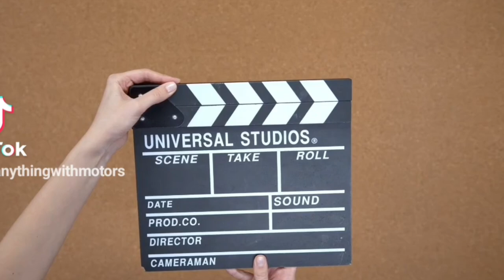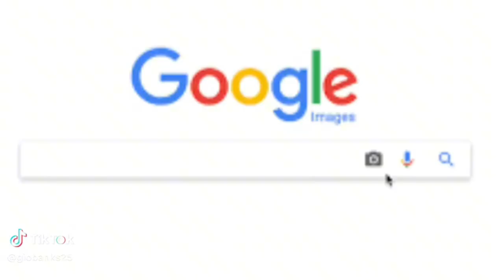YSL Woody VS His Sister Boyfriend Ready To Crash Out!!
WOODY has a hit msss going on with his siter date and it gets heated and he stand on business for his sister and her protection its funny like his 20V1 but a bit different.

Ticktok.com/TheAnythingPodcast
Facebook.com/G-Banks
Facebook.com/AnythingWithMotors